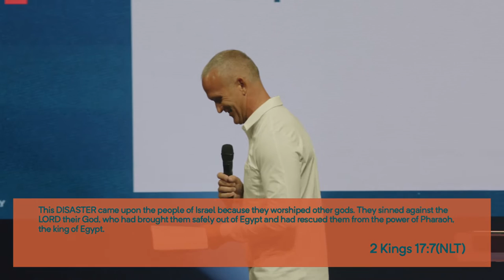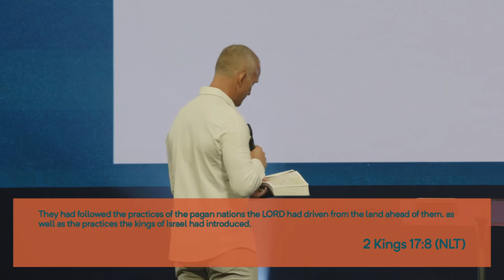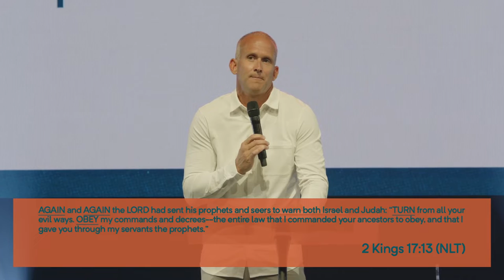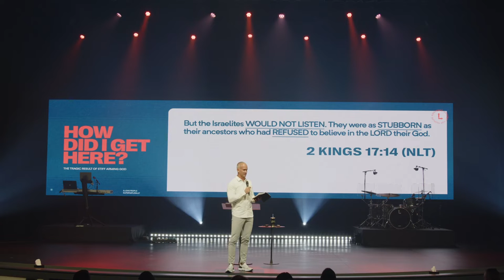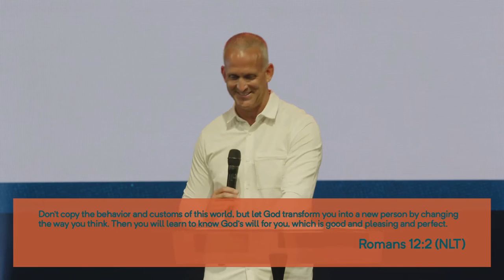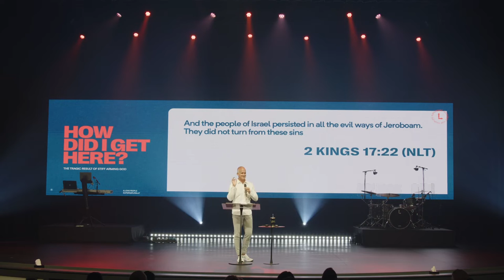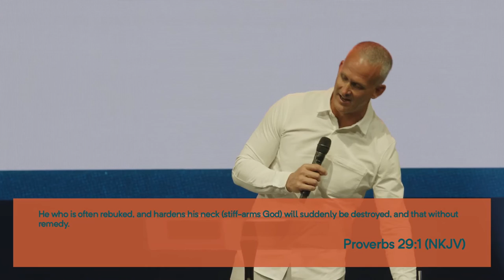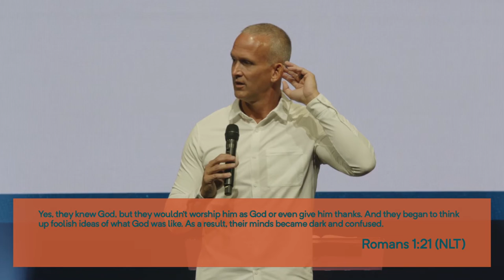How Did I Get Here? | Pastor Todd Doxzon | 2 Kings 17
When faced with trouble or trial, have you ever found yourself asking, “How did I get here?” In this week's teaching, Pastor Todd Doxzon shares a message out of 2 Kings 17. We have been given the gift of the Holy Spirit to help humble and coach us. Are we listening and obeying as we should?